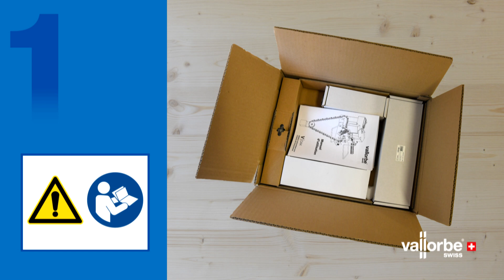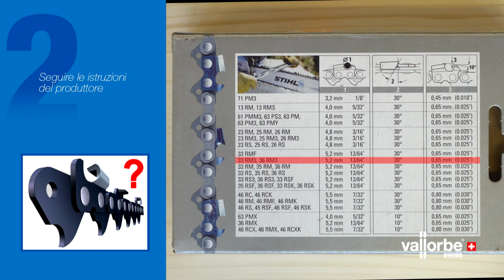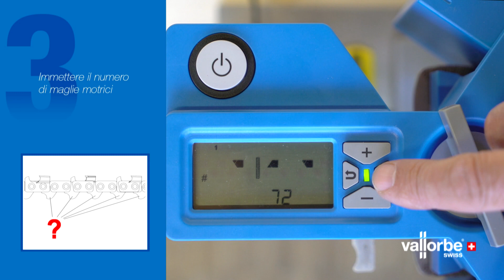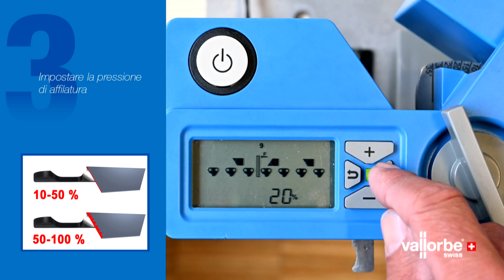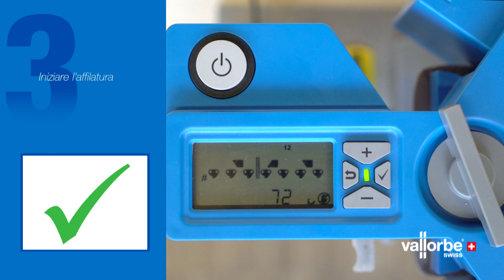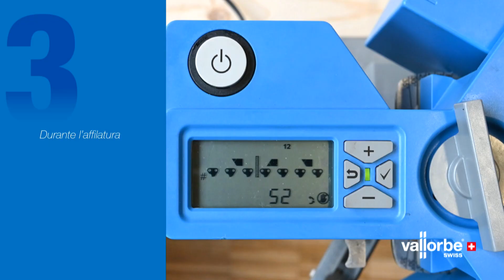Guida Operativa affilatrice automatica V | OAK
Guida operative all'installazione dell'affilatrice automatica V | OAK